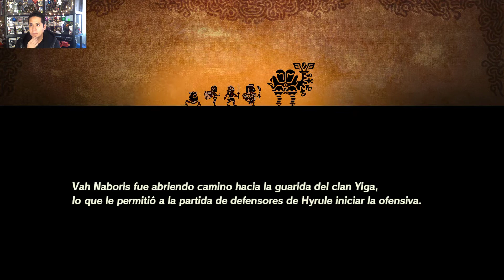Hyrule Warrios Age Of Calamity Destruyendo el clan Yiga Guia Kologs Tesoros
Kologs:
 10:45
11:15
15:15
16:20
17:10
23:15
30:15
37:00
Tesoros:
27:55
33:20